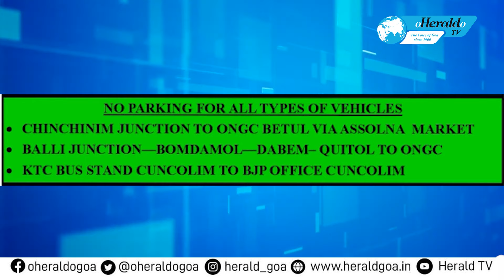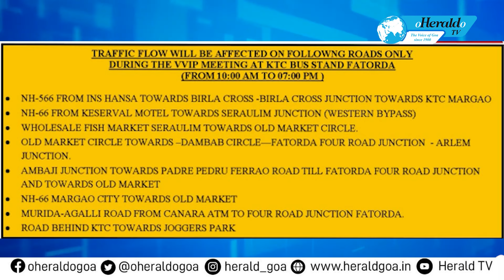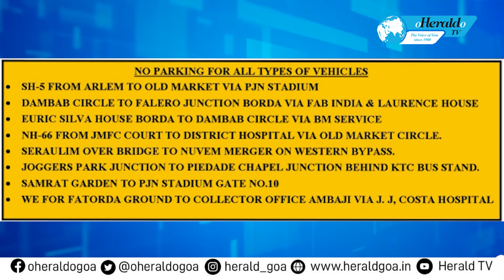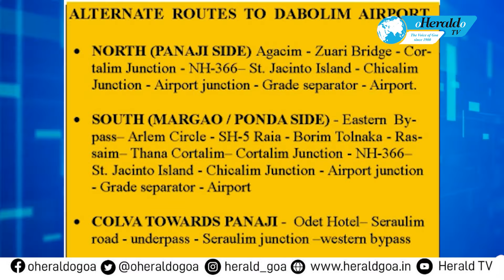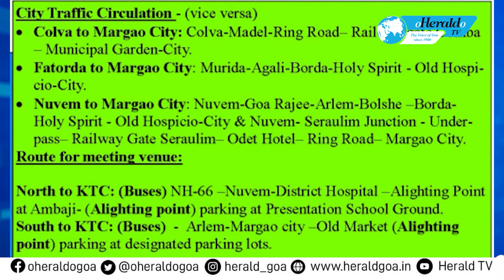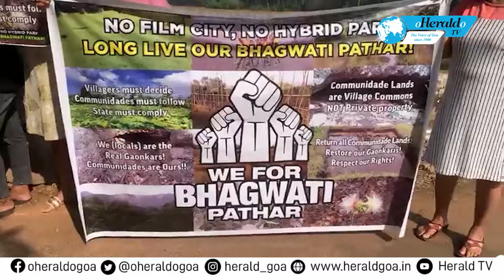Herald TV English News Wrap